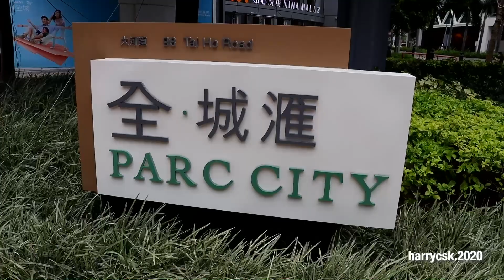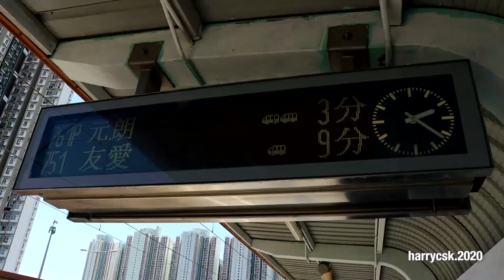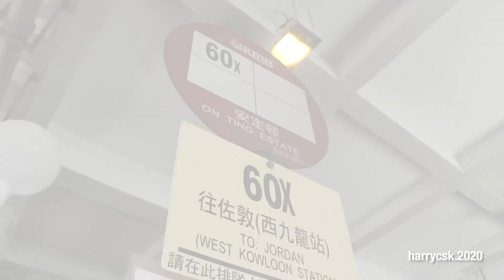【MTR】2020年6月20日 輕鐵遊河 Railfanning for LRT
今天繼續試新器材，於是就選定在工作後到西北遊河
然而真的熱死了，遊河必須腰斬...

Today I continued the test of new camera
But it was way too hot!

Song: Frank Mills-Happy Song